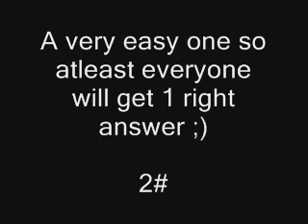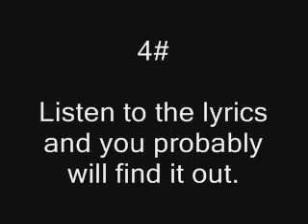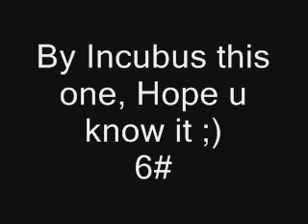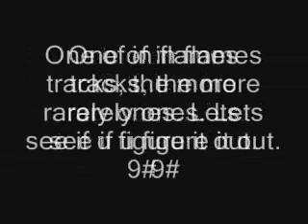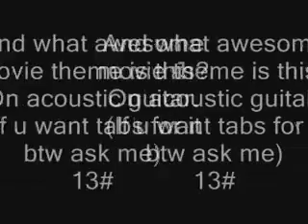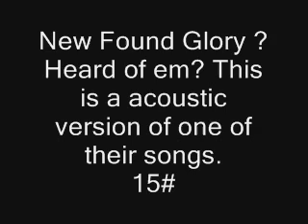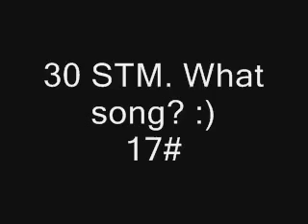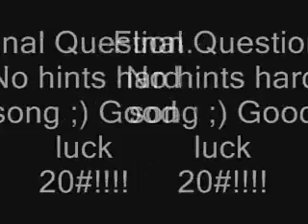Acoustic Music Quiz.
Hi, acoustic quiz made by me^^ Write answers on comments or to my mail.